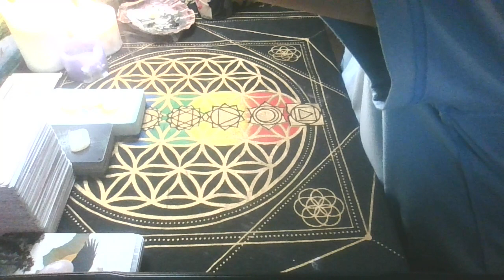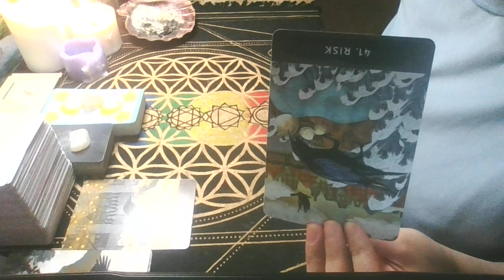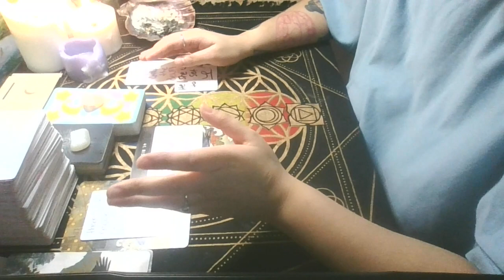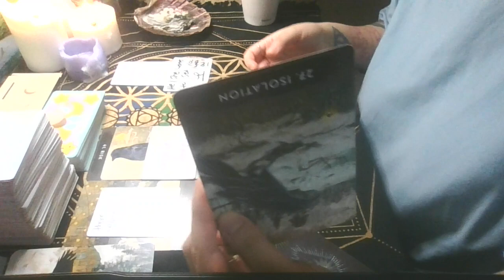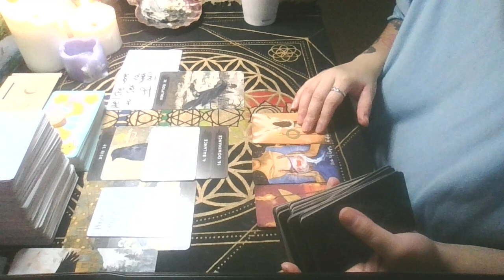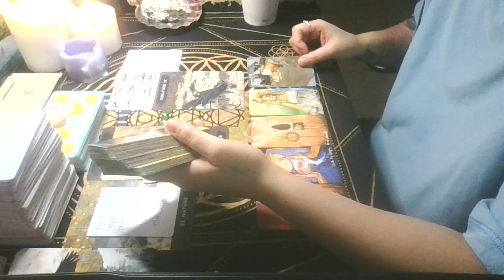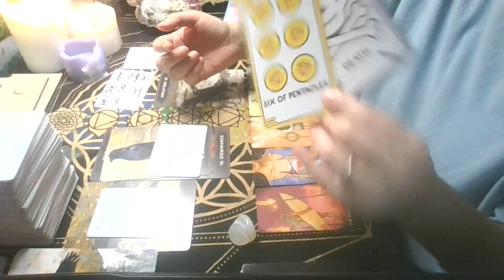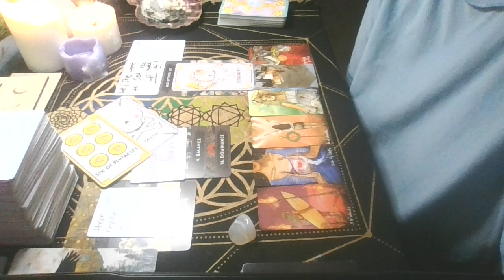This Masculine 🧔 wants to syphon 🧽 your blessings instead of doing the work for his own. JUDGED ⚖️